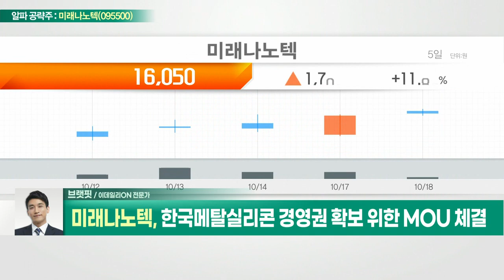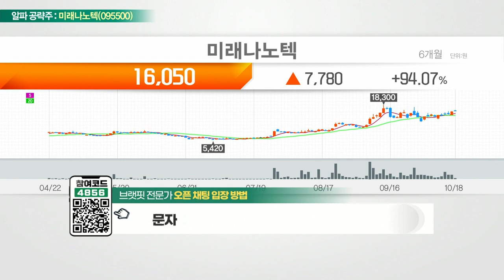미래나노텍(095500), 자사주 활용… '미래첨단소재' 리튬사업 투자_알파 공략주 (20221018)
- 광학필름 → 2차전지 소재 제조사로 변신
- 자사주 활용… '미래첨단소재' 리튬사업 투자
- 한국메탈실리콘 경영권 확보 위한 MOU 체결
- 실리콘 음극재 제조 사업 확대 계획